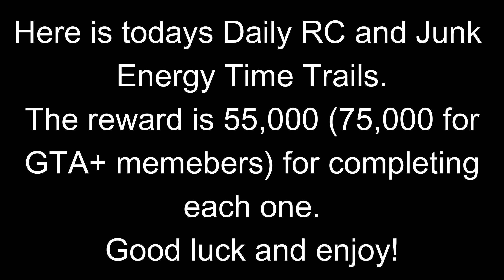GTA 5 RC Bandito and The Junk Energy Time Trial For Nov 24th 2023 | GTA 5 Online